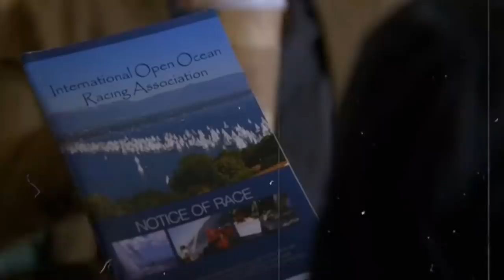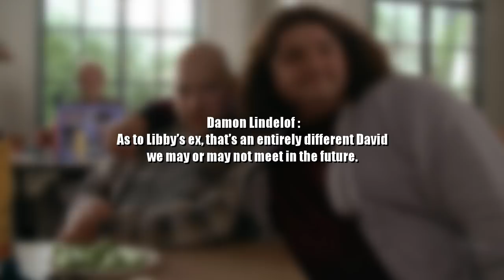Qui est LIBBY ? (LOST)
Entre analyses et théories, mes recherches sur le passé énigmatique de Libby m’amènent à deux conclusions. Est-elle une espionne de Widmore ? Ou bien est-elle hanté par son mari, Dave, l'ami imaginaire de Hurley ?